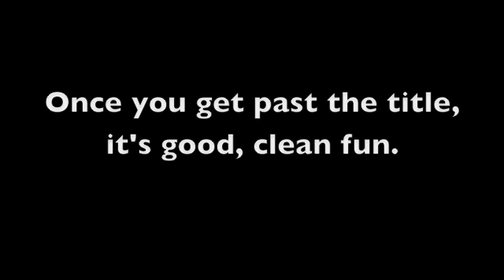Urinetown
Urinetown: November 2008